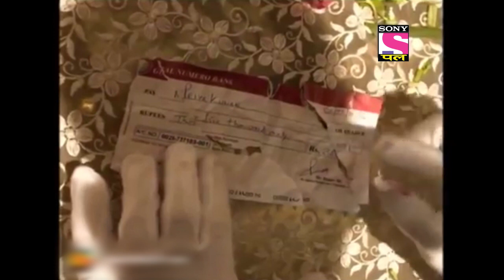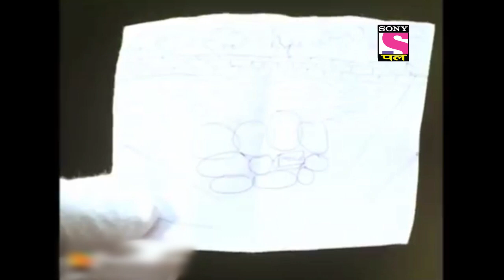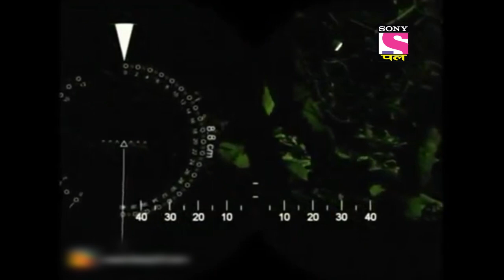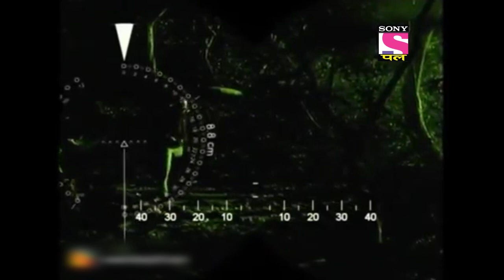Determination Of Kids | CID | Most Viewed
This peculiar case is about how greed when they get out of control, can be dangerous. And when greed overcomes the good inside us, we do not care about anyone, not even our near and dear ones. Watch and find out the full story!